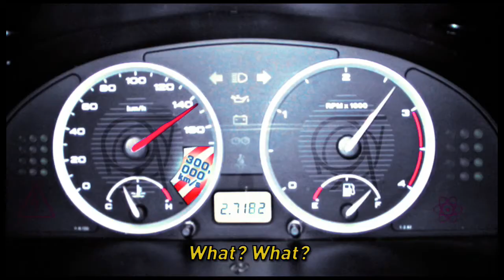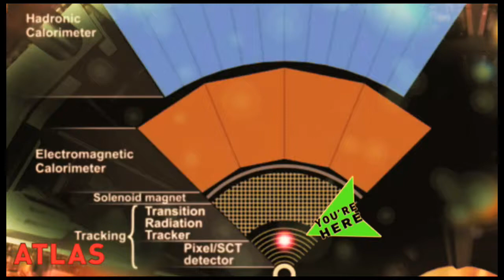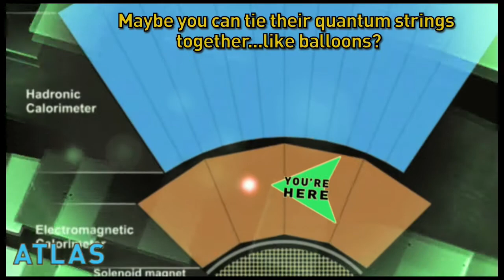ATLAS Rising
**2nd place winner in the CERN Multimedia Contest**

An animated adventure into the quantum world through the Large Hadron Collider at CERN.

Voice Acting: Fredrika Thelandersson & Craig Benson

Animation, story, design, music, etc. : J. R. Baldwin